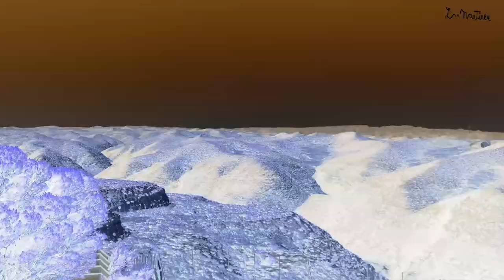VLOG 7 DESDE EL AIRE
Varios cambios importantes en mi vida, pero cualquier cambio puede ser a mejor.
Video cumple Superalejandroide:
Nos encanta hacer lo que nos da la gana.
Recuerda...
Los Youtubers que me ayudan:
Superalejandroide YT
Pablotron Zgz

SONIDO:
Defqwop

El equipo que tenemos para hacer este canal:
CAPTURADORA: Corel Roxio Game Capture HD Pro
CÁMARA CANON 760D
OBJETIVO: CANON 18--55
TRIPODE Manfrotto 290 Xtra
DRONE DJI MAVIC PRO
PORTATIL HP
Kit de iluminación para estudio
GAFAS VR